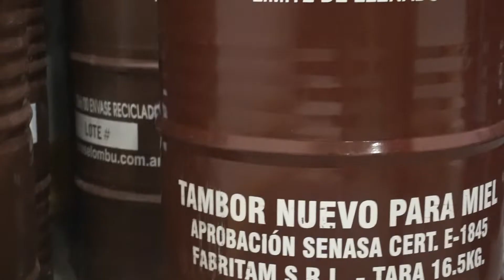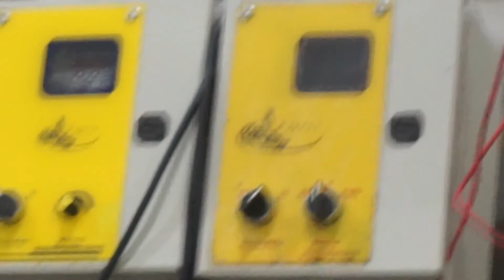El Municipio comenzó la obra de extensión de la red de agua potable en el Parque Industrial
La inversión del municipio en el Parque Industrial Centro Chaqueño, ubicado en la Ruta Nº16, tiene como objetivo seguir aportando al funcionamiento de su infraestructura.
La obra en cuestión consta de una ampliación de 180 metros aproximadamente, más las condiciones internas hacia la sala de extracción de la Asociación de Pequeños Productores Apícolas quienes, en este caso, son los que solicitaron dicha obra hace dos meses, con el objeto de lograr la habilitación del lugar.